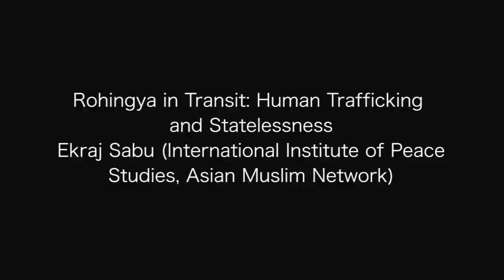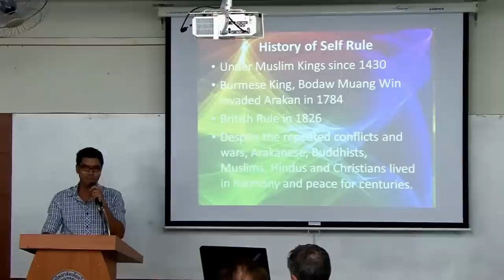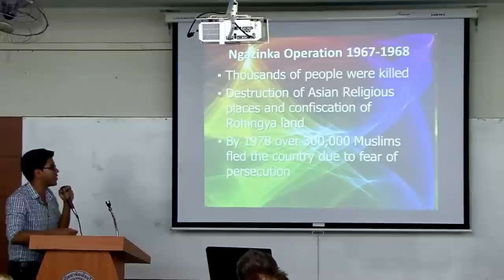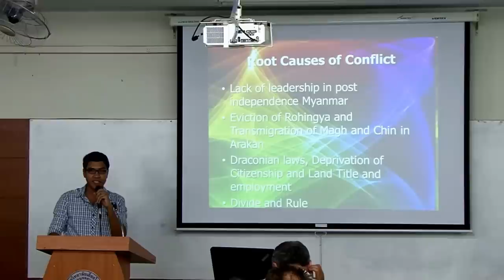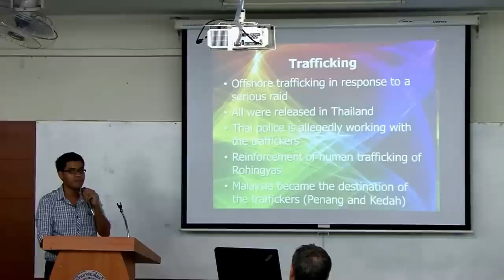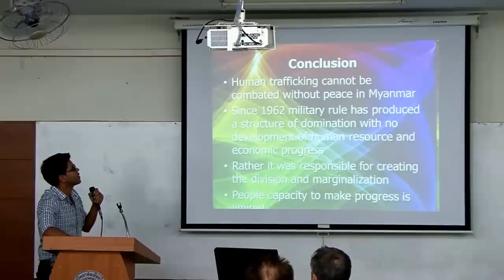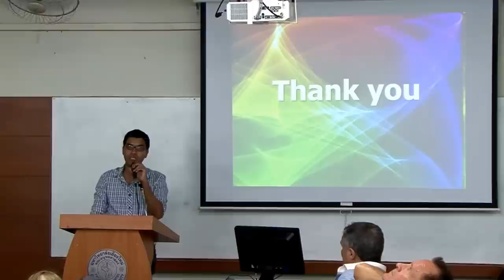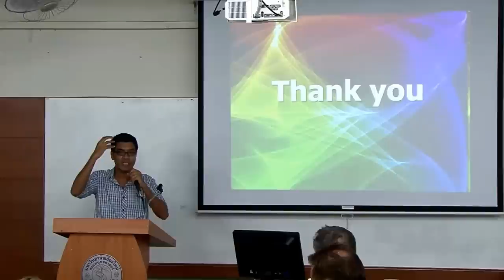23rd Dignity Conference 09: Chiang Mai, Rohingya in Transit, Ekraj Sabu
The 23rd Annual Conference of the Human Dignity and Humiliation Studies network, titled 'Returning Dignity', took place at Chiang Mai University in Northern Thailand from 8th - 12th March 2014.
On Day Two of the conference (9th March 2014), Ekraj Sabu from the International Institute of Peace Studies, Asian Muslim Network, shared his talk on 'Rohingya in Transit: Human Trafficking and Statelessness'. The video was recorded by a professional team kindly invited by Chiang Mai University.
We thank Professor Ajahn Chayan Vaddhanaphuti for hosting this conference, he is the Director of the Regional Center for Social Science and Sustainable Development (RSCD) and the Center of Ethnic Studies and Development (CESD) at the Faculty of Social Sciences at Chiang Mai University. We also thank Kjell Skyllstad very much, Visiting Professor at the Faculty of Fine and Applied Arts at Chulalongkorn University, Bangkok, and Chief Editor of the Journal of Urban Culture Studies, for being the wonderful inspirer for our 2014 conference at Chiang Mai University.